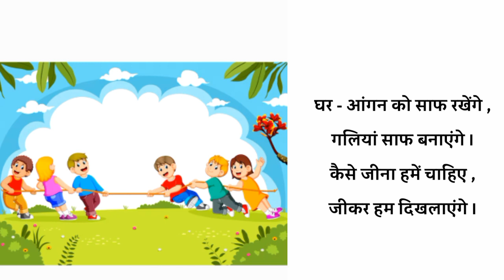Hindi Kavita | Hindi Rhymes /Poems For Kids